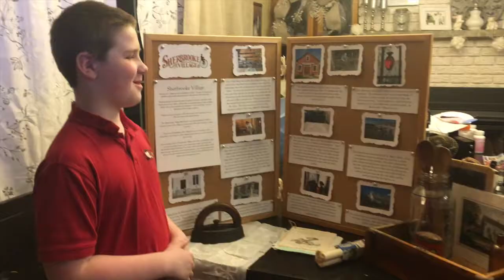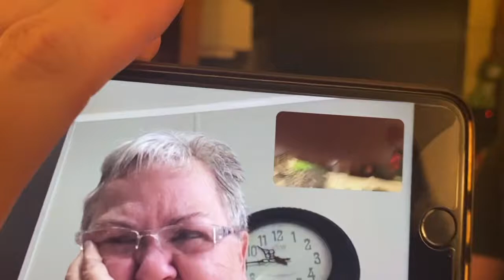Covid Christmas December 25, 2020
Christmas Day in the Hagenaars Household.  Since Laurens cannot be trusted to NOT open all the Christmas gifts, we asked Santa to leave everything in our bedroom.

Also since our kids don’t seem to play with all of the toys they already have, we asked them to make lists for Santa that would just include treats.  They also want to get new electronic devices so we decided that instead of us buying devices for them, that they would buy them with their own money.  This should teach them to be responsible with their electronics since they wont be easy to replace.